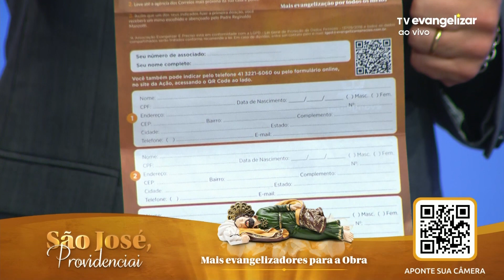Participe da Ação São José Providenciai 2024 - Seja um associado da Obra Evangelizar é Preciso!